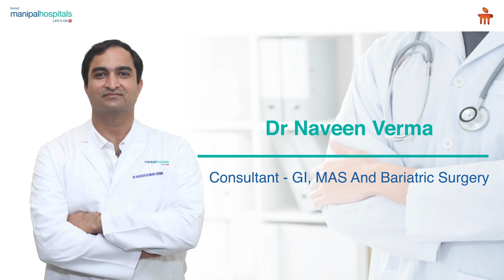Successful laparoscopic repair procedure | Dr. Naveen Verma | Manipal Hospitals Delhi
Watch to learn the experience of patient Ms. Santosh Devi who got treated for her damaged Spigelian hernia through a laparoscopic repair procedure performed by Dr. Naveen Verma,  Consultant - Gi, Mas And Bariatric Surgery, Manipal Hospitals Delhi.